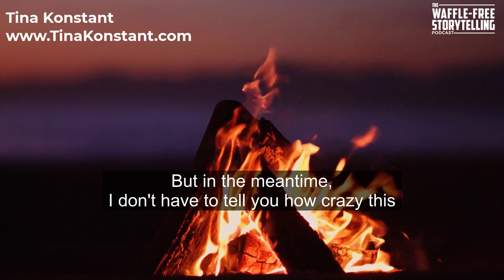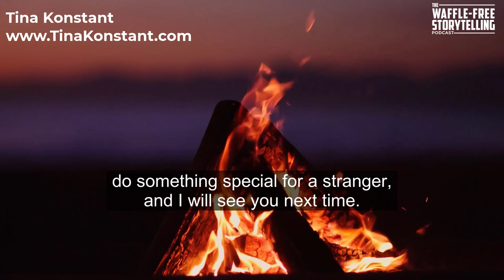Story about control, greed, and power | "How To Make Magic" | Waffle-Free Story from Tina Konstant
Hello And Welcome Back To The Waffle-Free Storytelling Podcast!

NOTE: Put this one on time and half speed!

As a species, we humans are SLOW! We don’t learn in a hurry… unless it’s fast and free and easy.

That thought was the inspiration behind “How To Make Magic.”

There will come a point when we have no choice but to learn! I just can’t guarantee it’ll be now.

So, it’s time to take a break, enjoy a mug of something lovely, and enjoy…

When the story is done, feel free to roam around and enjoy more waffle-free storytelling.

Tina